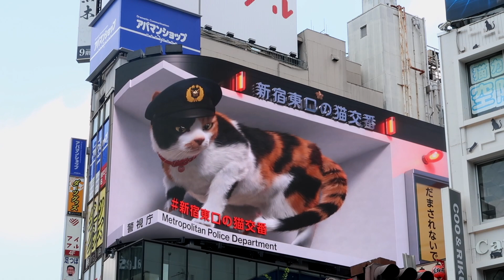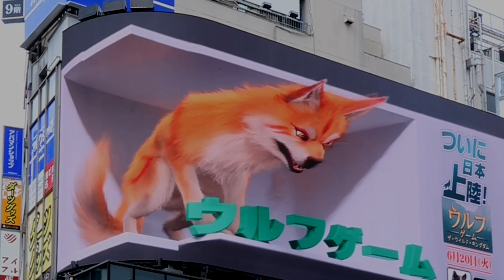3d billboard 신주쿠 비전 크로스 전광판 모음 新宿 media art wall space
신주쿠 비전 크로스 스페이스 미디어아트 전광판
고양이 범고래 우주선 고래상어 붉은여우 3D 총출동
3d billboard media art wall space in Shinjuku